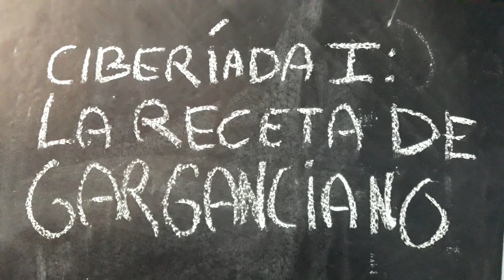La receta de Garganciano - STANISLAW LEM - Ciberíada 1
Análisis del primer cuento de "La Ciberíada" de Stanislaw Lem. La introducción a sus dos protagonistas, Trurl y Clapaucio.

.: STELLARDRONE - Breath the light
.: Cosmonkey - Home road
.: Deus Ex OST - UNATCHO theme
.: Halberd - Long ago.